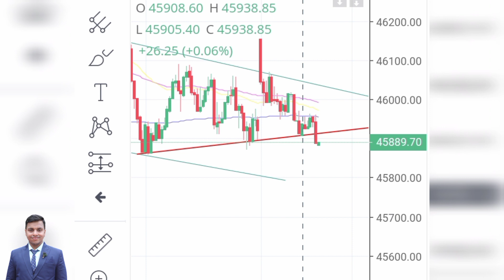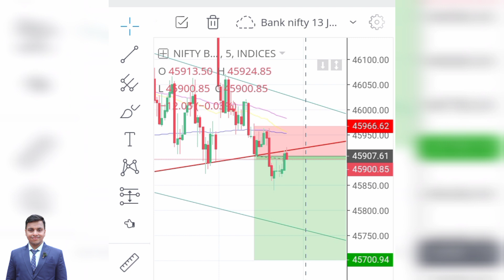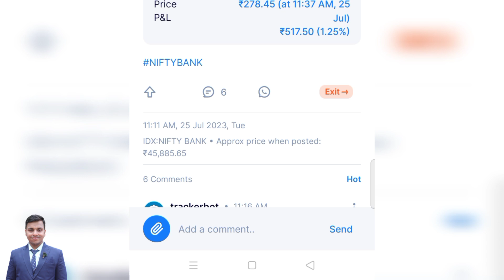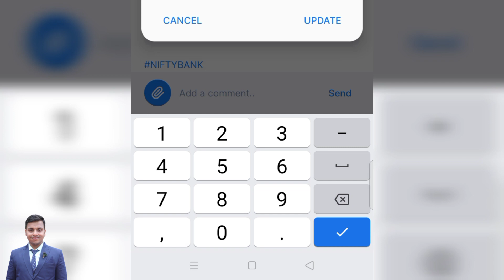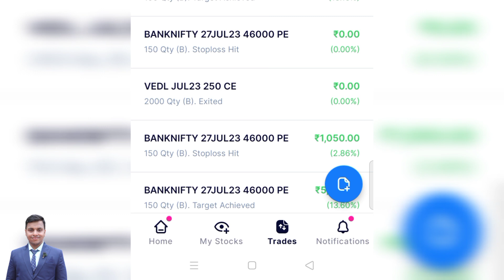Live Banknifty Option Trading 25th July 2023 | 7000++ Profit Book | Trading Psychology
OPEN NEW STOCK MARKET TRADING ACCOUNT BY BELOW LINKS:-

All views charts and strategy shared in the video are purely for knowledge and educational purposes only.our video is intended only to provide general and preliminary information to Investors/ traders and shall not be construed as the basis for any investment decision or strategy.our content is intended to be used and must be used for information purposes only.

AJ Capital trading Academy / AjeetJadhav  are not responsible for any profit and loss . Before Investing real money in market please take advice from your financial adviser.

Topics Covered / Queries solved in this Video are Below

Live Banknifty Option Trading 25th July 2023
Live Intraday Trading Nifty50
Live trading bank nifty today
Option Trading strategy
Live Trading bank nifty option
Live Banknifty profit
Call and put option explained
Put option Trading for beginners
How to recover loss in stock market
live trading bank nifty zerodha
Bank nifty option Trading karte time kya dekhe
Banknifty today
 How to take entry and exit during trading

live option Trading for 25 July 2023